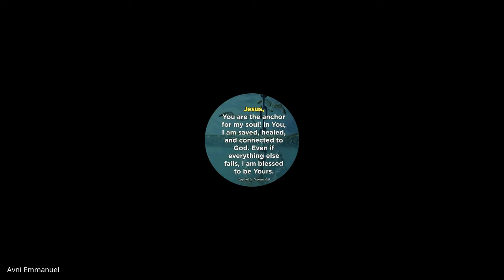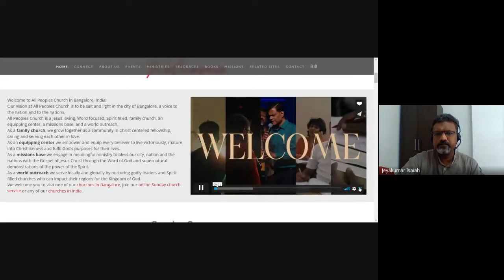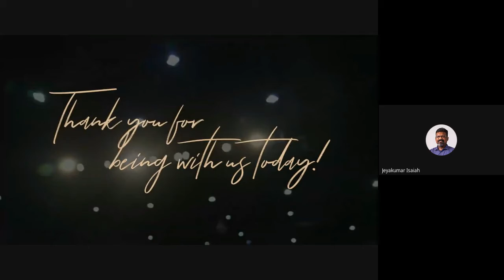Ministry of the Evangelist, Pastor & Teacher | Lecture 21 : BC206-MEP&T-20211018